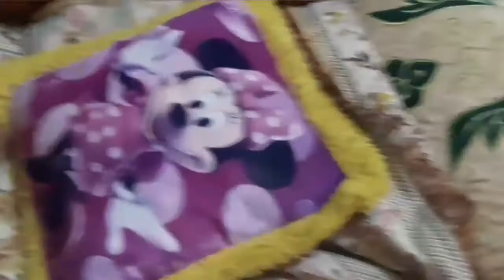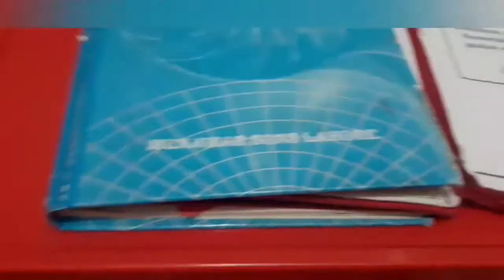Finally in hostel |||1St day in hostel after